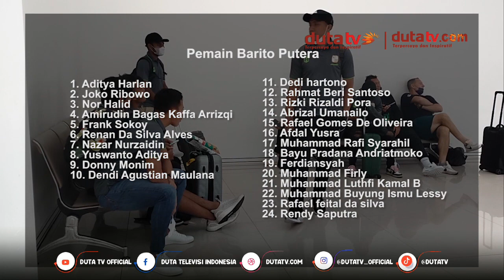Barito Putera Boyong 26 Pemain Untuk Dua Laga Away | Berita Olahraga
Berita Olahraga
Barito Putera